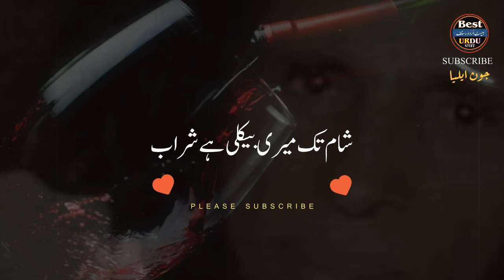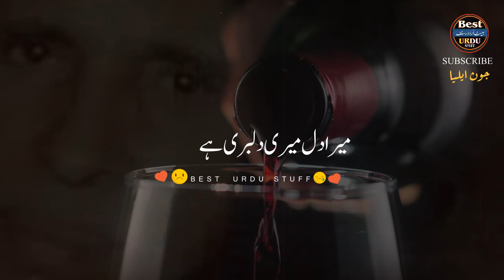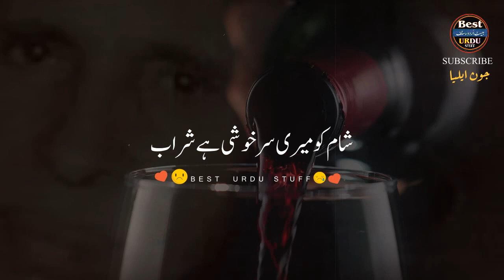Ba-Khuda ! Meri Zindagi Hai Shraab | John Elia Depression Poetry | Jon Elia Sad Ghazal | Sad Shayeri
Murshid jaun elia Best Poetry on Shraab. Unique Poetry on Shraab in Urdu. Jaun ELia Shraab Poetry.

Shaam Tak Meri Bekali He Shraab
Sham ko Meri Sar Khushi He Shraab

I Declared That All The Slideshow Belong To Me.  All The Photos  Are Taken From Google Image Search and using the advanced image search option. All images Were Fairly Used During The Making Of This Video For Education purposes. We Do Not Mean To Victimize Anybody Emotionally.